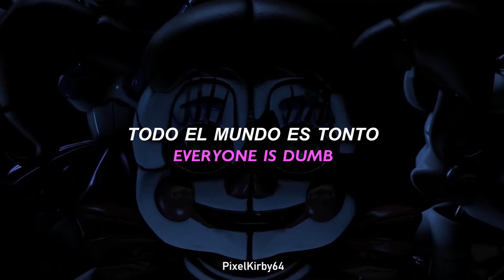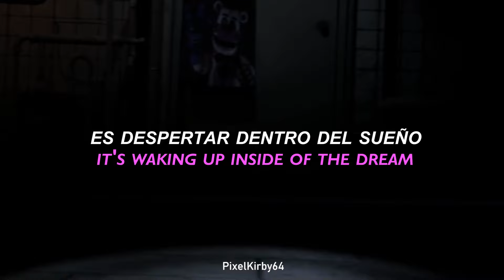Esta cancion combina perfectamente con FNAF sister location | mazie - dumb dumb (Sub Español/Lyrics)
〔;;🍥-;mazie - dumb dumb | FNAF sister location〕

Hoy les traigo un video edit de Five Nights at Freddy's sister location con la cancion de mazie, dumb dumb. Sinceramente creo que esta cancion combina perfectamente con sister location. Además este fue un pedido de un usuario ¡Espero que les guste! 💖

00:00 ● 2:14
⇆ㅤㅤㅤㅤ◁ㅤㅤ❚❚ㅤㅤ▷ㅤㅤㅤㅤ↻

╭┈ ೄྀ࿐ ˊˎ-
╰┈➤ ❝ [ 📌 Recuerda ; ] ❞

        💖 ੈ₊˚༅༴│. ➪ Darle like :)
        🔔 ੈ₊˚༅༴│. ➪ Activar la campanita
        💌 ੈ₊˚༅༴│. ➪ Compartir

╭┈ ೄྀ࿐ ˊˎ-
╰┈➤ ❝ [ 📌 Datos ; ] ❞

        🔊 ੈ₊˚༅༴│. ➪ COMPOSICIÓN: mazie

        🎤 ੈ₊˚༅༴│. ➪ VOCALS: mazie

        🎵 ੈ₊˚༅༴│. ➪ LYRICS: mazie

        🎸 ੈ₊˚༅༴│. ➪ PRODUCTOR: mazie

        📆 ੈ₊˚༅༴│. ➪ AÑO: 03/07/2021

        🎹 ੈ₊˚༅༴│. ➪ GÉNERO: pop

╭┈ ೄྀ࿐ ˊˎ-
╰┈➤ ❝ [ 📌 Hashtag ; ] ❞

╭┈ ೄྀ࿐ ˊˎ-
╰┈➤ ❝ [ 📌 TAGS ; ] ❞

Esta cancion combina perfectamente con FNAF sister location | mazie - dumb dumb Traducida
Esta cancion combina perfectamente con FNAF sister location | mazie - dumb dumb Traducción
Esta cancion combina perfectamente con FNAF sister location | mazie - dumb dumb Español
Esta cancion combina perfectamente con FNAF sister location | mazie - dumb dumb Subtitulada
Esta cancion combina perfectamente con FNAF sister location | mazie - dumb dumb Subtítulos
Esta cancion combina perfectamente con FNAF sister location | mazie - dumb dumb Sub Español
Esta cancion combina perfectamente con FNAF sister location | mazie - dumb dumb Sub Ingles
Esta cancion combina perfectamente con FNAF sister location | mazie - dumb dumb Ingles
Esta cancion combina perfectamente con FNAF sister location | mazie - dumb dumb Lyrics
Esta cancion combina perfectamente con FNAF sister location | mazie - dumb dumb edit
Esta cancion combina perfectamente con FNAF sister location | mazie - dumb dumb aesthetic
freddy edit
freddy aesthetic
bonnie edit
bonnie aesthetic
chica edit
chica aesthetic
foxy edit
foxy aesthetic
mangle edit
mangle aesthetic
puppet edit
puppet aesthetic
glamrock freddy edit
glamrock freddy aesthetic
gregory edit
gregory aesthetic
vanny edit
vanny aesthetic
roxanne wolf, monty, glamrock chica, vannesa, foxy, bonnie, golden freddy, chica, freddy, funtime foxy, circus baby, sister location, ballora, funtime freddy, ennard

·.˙·.˙·.˙·.˙·. ˖ଽ * : ๑˚ ❜ 🎶〈〈❥
 (( - ̗̀Bye ஂ.ꦿ:🎮 ))